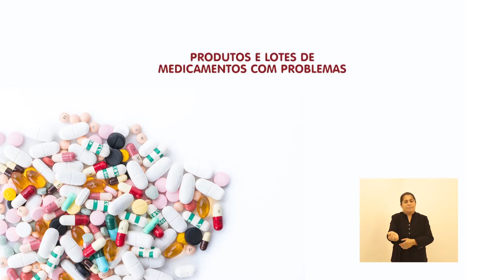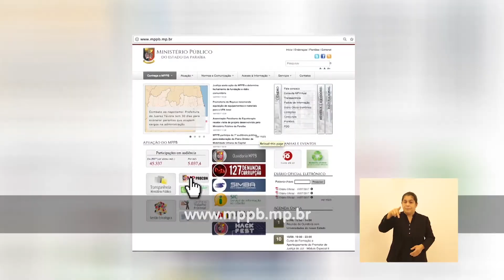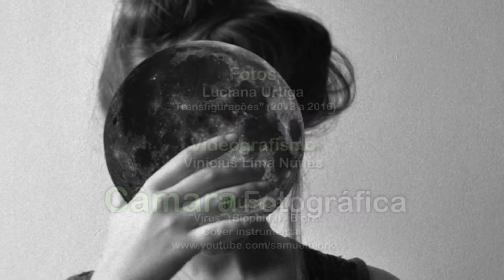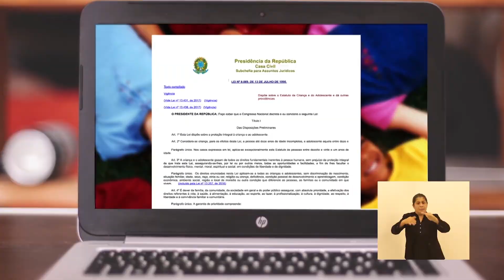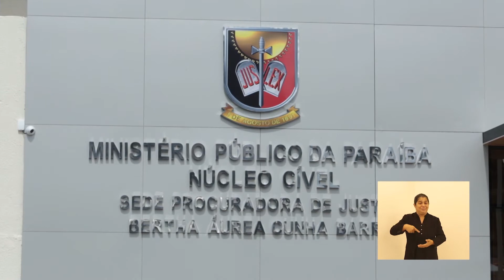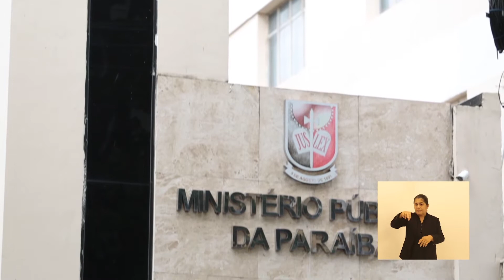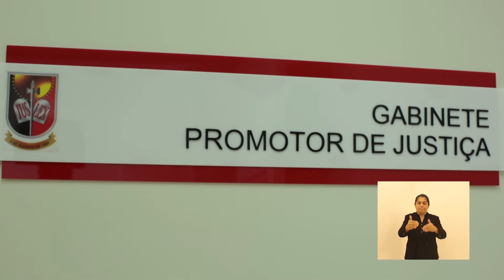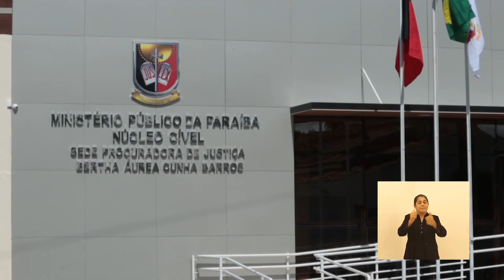MPTV 41 = Medicamentos, 27 anos do ECA e Audiências Públicas do MP